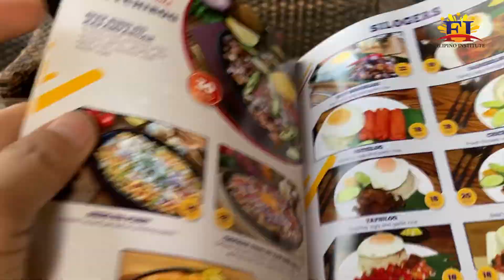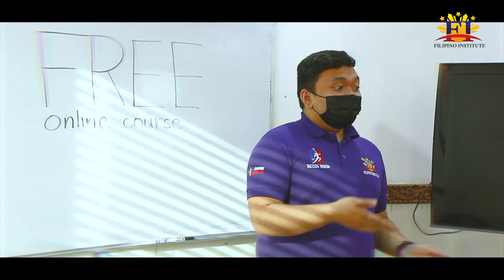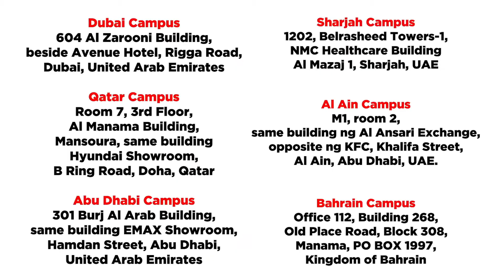Fi students may 15% discount sa Cuisinerong Pinoy restaurant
sumugod na naman this time ang TEAM FI sa isa pang proud pinoy na kainan sa Al Barsha Dubai ang Cuisinerongpinoy

Alam nyo ba na kung kayo ay students ng FI meron kayong 15% discount?
aba sugod na mga nakatira sa area

Siyempre hinde pahuhuli ang team FI na matikman ang mga pagkaing inihanda ng management , busog to the max
Panoorin na ang video